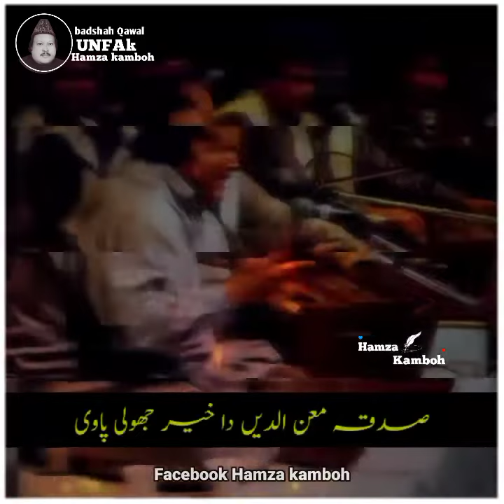Nusrat Fateh Ali Khan | nfak | Ghazal | Qawali | musician community song musicproducer (2)